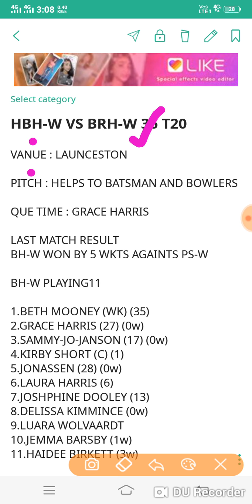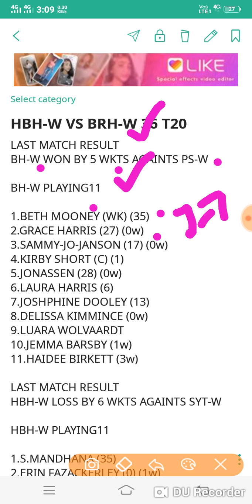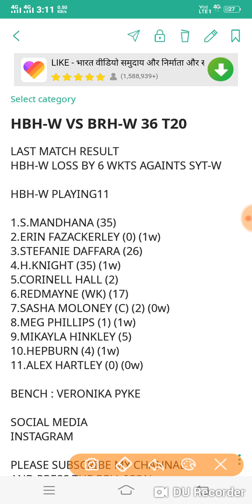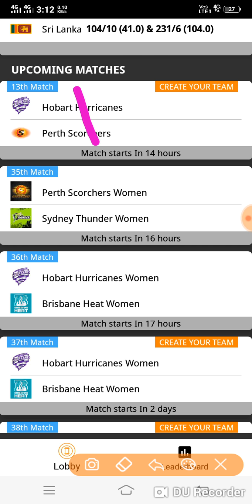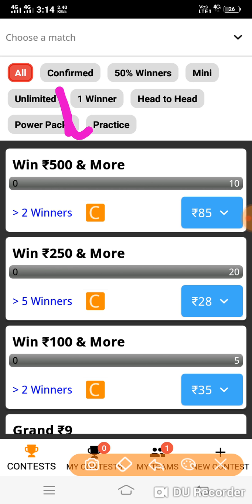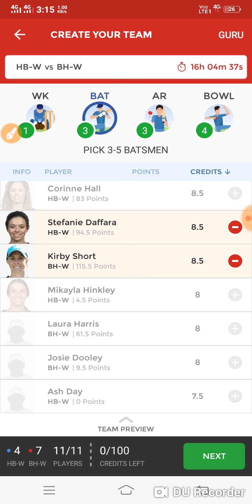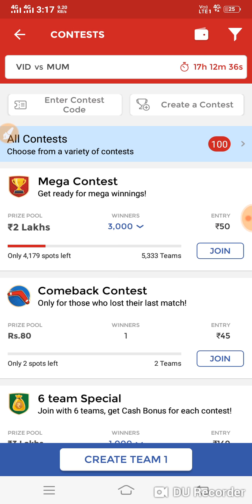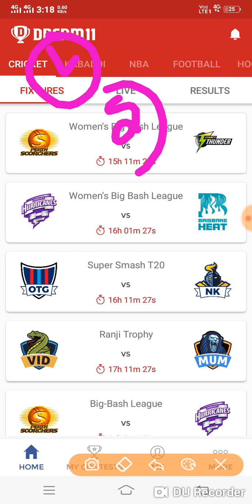HBH-W VS BRH-W 36TH T20 DREAM11/DUGGOUT TEAMS PLAYING11 NEWS TEAM PREDICTION HB-W VS BH-W BH-W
Your friend prediction dream11 has invited you to play DuggOut Fantasy Cricket. Sign up and get ₹50 cash bonus to start playing

Refer Code 👉faisal11 ( For 100 Rs Bonus)

                 ( Minimum - ₹50/- )

Use refer code - Js5WXMzv@

to get ₹100 signup bonus to play.

Think you can challenge me on Dream11? Tap

OTG VS WEL 5TH T20 DREAM11/CRICDUEL TEAMS PLAYING11 NEWS TEAM PREDICTIO WEL VS OTG NZ SUPER SMASH T20

Dream11 fantasy sport guruji sure guruji team11 prediction fantasy tadka fantasy cricket guru win guruji akash vani cricket news sport tak prediction guruji sure11 dream11 grand league teams playing1